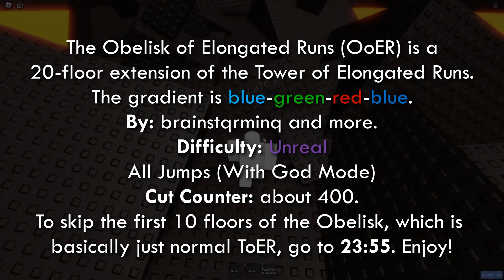Obelisk of Elongated Runs - ALL JUMPS [UNREAL] | Roblox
The Obelisk of Elongated Runs (OoER) is a 20-floor extension of the Tower of Elongated Runs. The gradient is blue-green-red-blue. This is an all-jumps video using god mode and cuts. Go to 23:55 to skip the first 10 floors, which are basically the same as ToER.

Difficulty: Unreal
Length: ~2 hours
By: brainstqrminq and more

Challenge: Spot a moment where I forgot to cut out me failing a jump and using noclip.

Timestamps:
0:00:00 Info/Portal
0:00:28 Floor 1
0:01:39 Floor 2
0:06:26 Floor 3
0:08:54 Floor 4
0:11:26 Floor 5
0:13:16 Floor 6
0:14:54 Floor 7
0:17:22 Floor 8
0:19:23 Floor 9
0:22:02 Floor 10
0:23:55 Floor 11
0:25:20 Floor 12
0:27:05 Floor 13
0:28:38 Floor 14
0:30:31 Floor 15
0:32:04 Floor 16
0:33:47 Floor 17
0:37:47 Floor 18
0:39:48 Floor 19
0:42:36 Floor 20
0:50:18 Floor 21
0:52:40 Floor 22
1:01:49 Floor 23
1:03:50 Floor 24
1:05:46 Floor 25
1:09:31 Floor 26
1:12:10 Floor 27
1:15:20 Floor 28
1:27:02 Floor 29
1:29:46 Floor 30